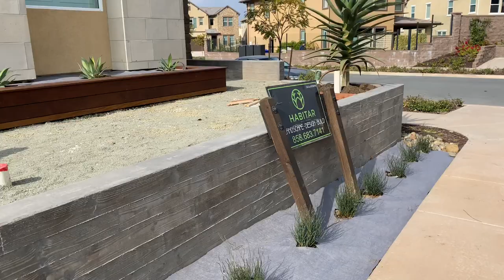Como decorar con piedra | Diseño de jardines y patios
En este video les comparto como decorar con piedra y plantas los jardines y patios